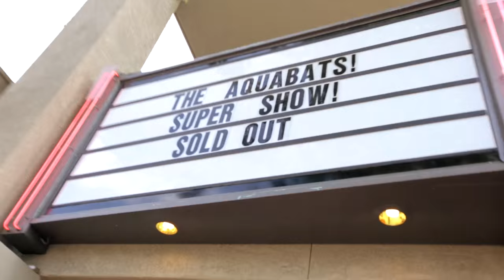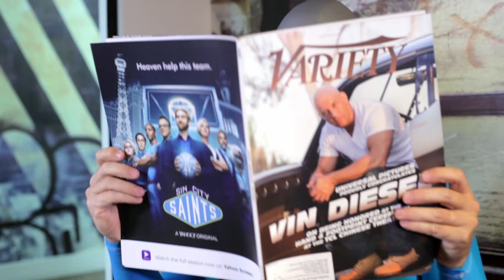The Aquabats! Super Vlog! Episode 5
Episode 5 of The Aquabats! Official Video Blog! In this Vlog, The MC Bat Commander talks about the Summer and a few upcoming events!